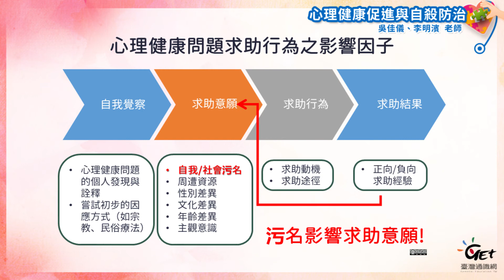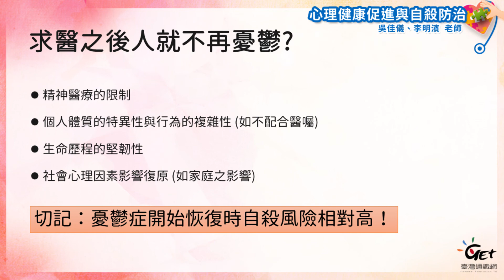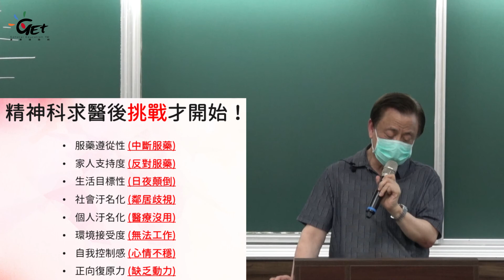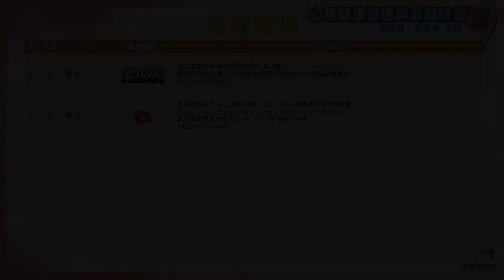CH10-1 [主題八] 心情急救站，談精神醫療服務與精神疾病汙名化：主題講授 / 吳佳儀、李明濱